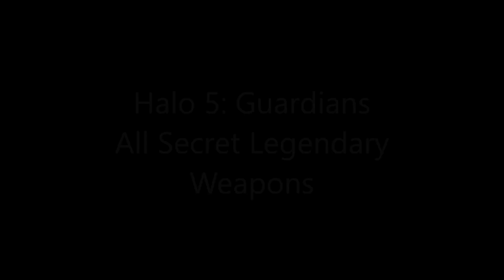Halo 5 - All Secret Legendary Weapons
Hidden throughout Halo 5's campaign are several secret legendary weapons. This video will guide you with finding all these secret weapons. A lot of them are really powerful too. Enjoy the secret weapons!

Sorry about the audio problems on a few parts of the video. Will be fixed in future videos.